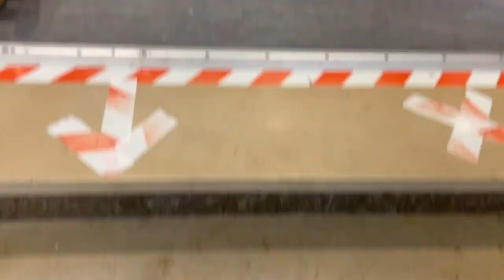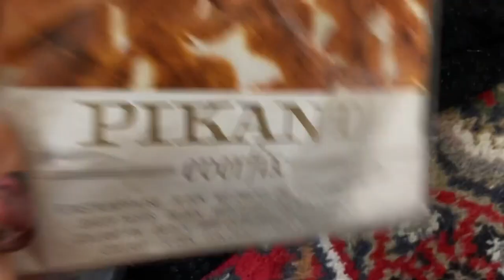Thrifting and styling 60s & 70s looks I Thrift with me for vintage style bundles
In this video I'm showing you me thrifting and styling 60s & 70s looks for my vintage shop Across The Universe Styling!🌟
I'm taking you to some of my favorite thrift stores and show you how I put togethjer some fabulous 1960s and 1970s looks!

Also please remember that you're beautiful with and without makeup, just the way you are and that you don't need a lot of clothes to dress vintage!✨

Stay groovy,

xx Emma🌟

⭐️ Wanna get styled by me? Get your custom 60s & 70s Vintage Bundle!⭐️

⭐️ Hello and welcome everyone! My name is Emma Rosa Katharina and if you are interested in 1960s & 1970s Fashion, Makeup, Music and Pop-Culture this is DEFINETLY the place for you! On this channel, I upload videos three times a week surrounding topics such as Vintage Fashion, thrifting and all about achieving your perfect 60s&70s look. So if you're looking for a little time travel back to the days of The Beatles, Queen and the Rolling Stones I am happy to welcome you to my world! ⭐️

If you made it this far though my description box comment "Then I'm laying out my winter clothes."! 🌼